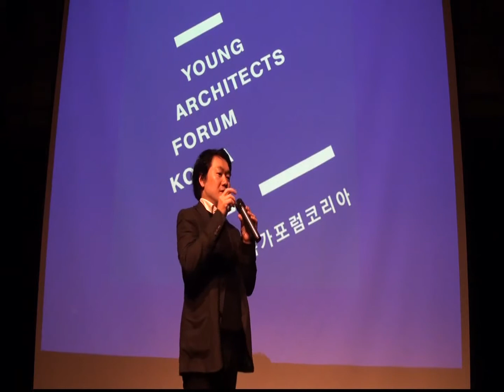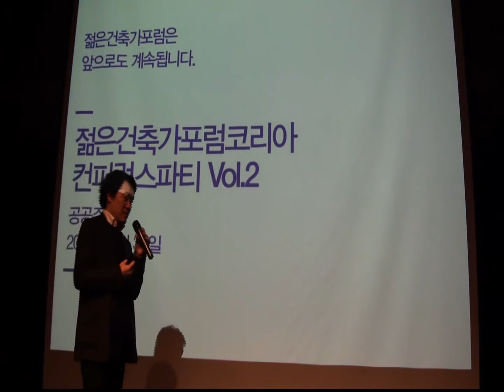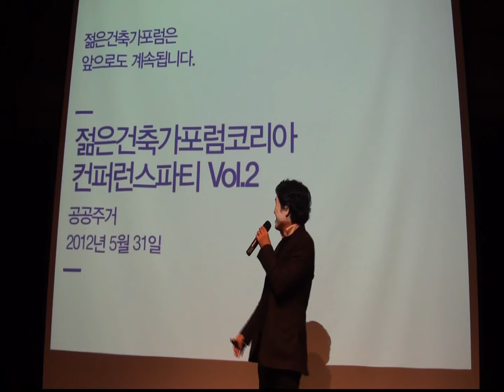next-conference_하태석.avi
젊은건축가포럼 컨퍼런스파티 Young Architects Forum Korea
-Vol.1 : 건축일상 Architecture Everyday _Feb.24, 2012

다음;Vol.2 컨퍼런스파티 소개 및 인사 introduce Next;Vol.2 Conference Party and Greeting _하태석 Tesoc Hah